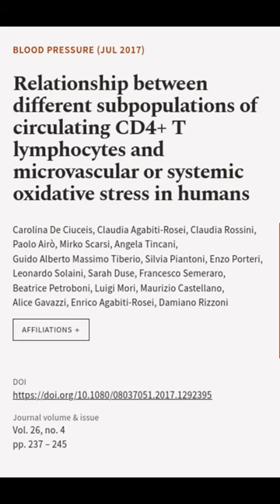Relationship between different subpopulations of circulating CD4+ T lymphocytes and m... | RTCL.TV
### Keywords ###

### Article Attribution ###
Title: Relationship between different subpopulations of circulating CD4+ T lymphocytes and microvascular or systemic oxidative stress in humans
Authors: Carolina De Ciuceis, Claudia Agabiti-Rosei, Claudia Rossini, Paolo Airò, Mirko Scarsi, Angela Tincani, Guido Alberto Massimo Tiberio, Silvia Piantoni, Enzo Porteri, Leonardo Solaini, Sarah Duse, Francesco Semeraro, Beatrice Petroboni, Luigi Mori, Maurizio Castellano, Alice Gavazzi, Enrico Agabiti-Rosei ,and Damiano Rizzoni

### Video Timestamps ###
0:00:00 - Summary
0:00:50 - Title
0:00:57 - End